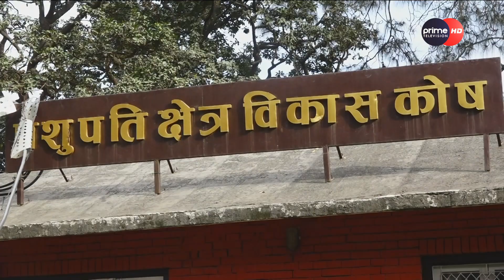पशुपतिनाथ मन्दिरको जलहरी हिनामिनाको आरोपमा पूर्व तथा वर्तमान सदस्य सचिवमाथि मुद्दा